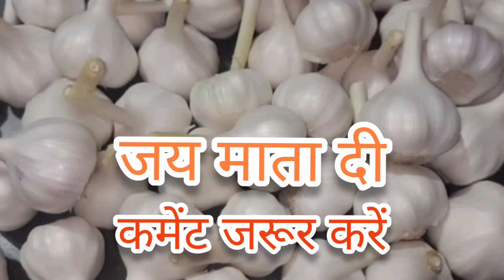महिषासुर मर्दिनी गोठड़ा माता की भविष्यवाणी कब होगी || gothda mataji ki bhavishyvani